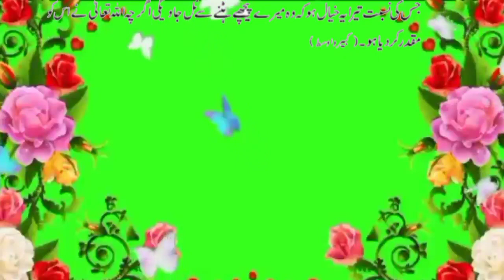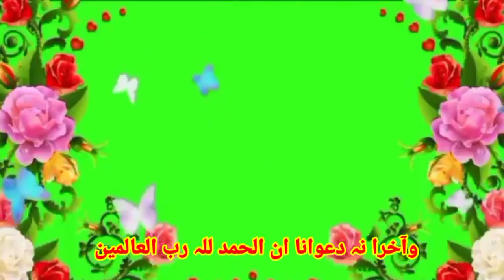The decree of the beloved Prophet, which is destined, will remain together,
The decree of the beloved Prophet, which is destined, will remain Advice of the Holy Prophet to Hazrat Abbas (RA,Trust in destiny and Allah Almighty/Raising the voice for cognitive issues, all Islamic Obedience to Allah and the Messenger with a sincere heart,Deen Islam Shariat Quran and Sunnat,The order of Islam the intention, the clear destination the easy,all The saying of the Holy Prophet is no action without intention,all islamic channel,All Islamic deen shariat chanel, virtue of a servant is to avoid sin,The fear and dread of the believer،Going with the funeral is also an entry,